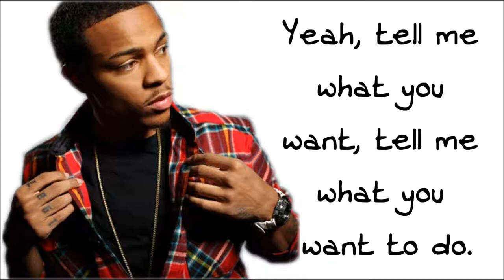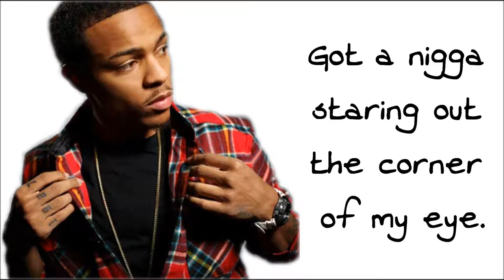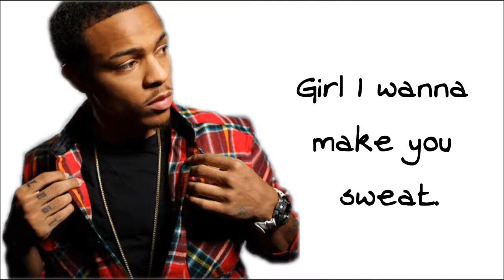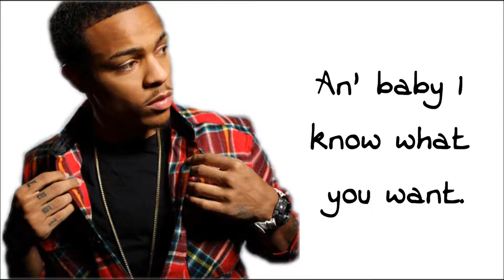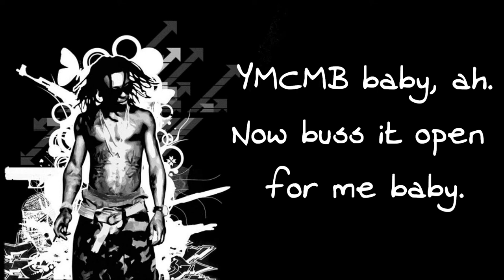Sweat - Bow Wow feat. Lil Wayne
The 2011 single, "Sweat" by Bow Wow featuring Lil Wayne. Enjoy -xoxo :D